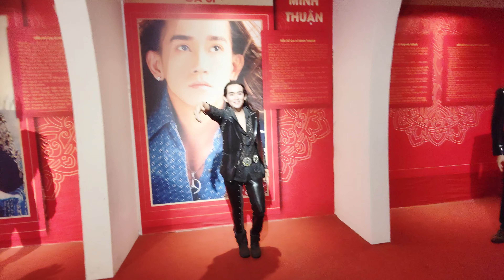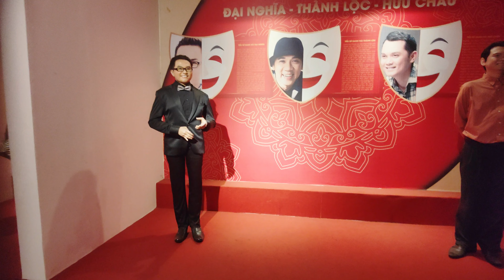Bảo tàng tượng sáp